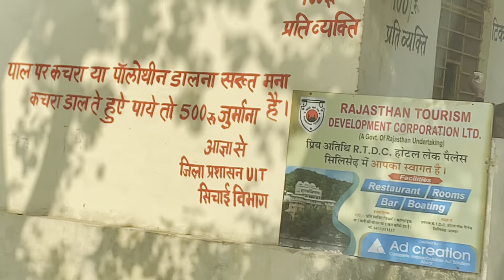एक झील की सैर